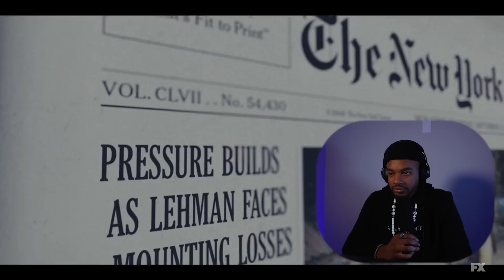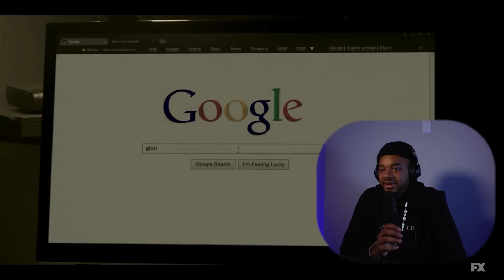FILMMAKER REACTS to FARGO Season 3 Episode 6: The Lord of No Mercy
Hope you enjoy my first reaction to Fargo. :D

Early Access (2 episodes ahead!) & Full length Reactions

Original Show on FX: Fargo (2015)